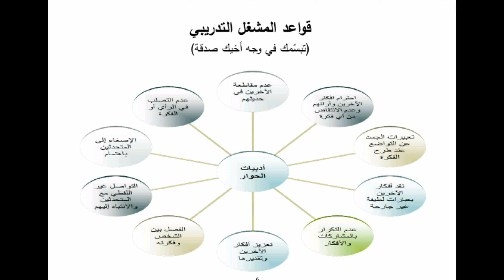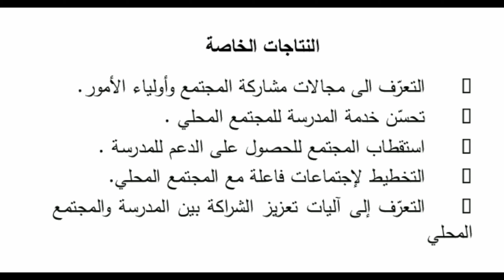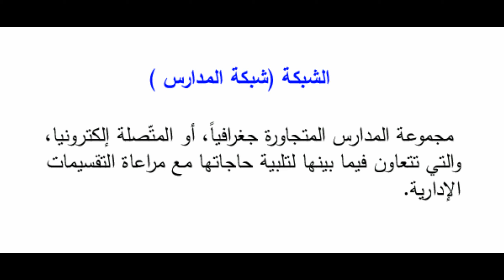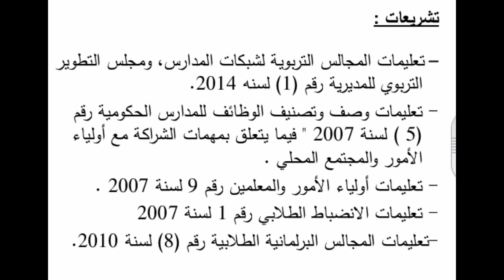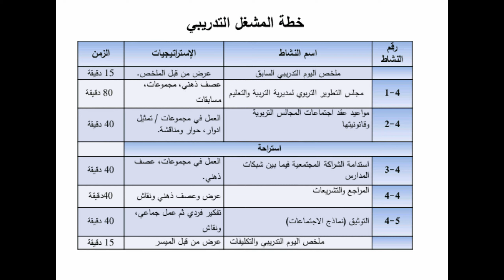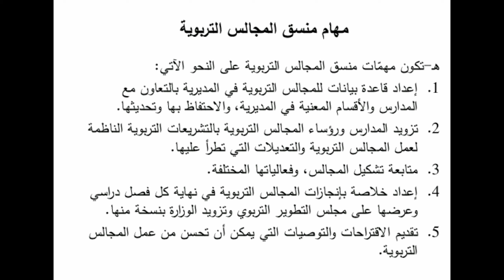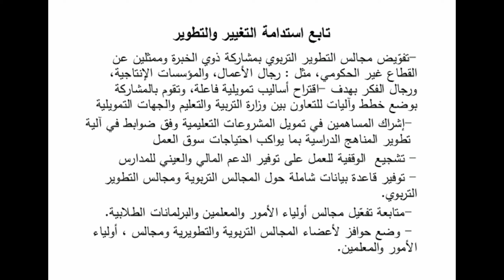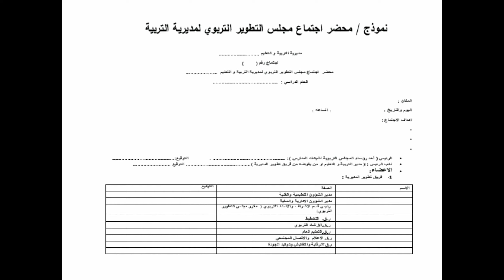المجال الثالث ل دورة القيادة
المجال الثاث ل
دورة القيادة
شرح موجز ومبسط لهذه الوحدة